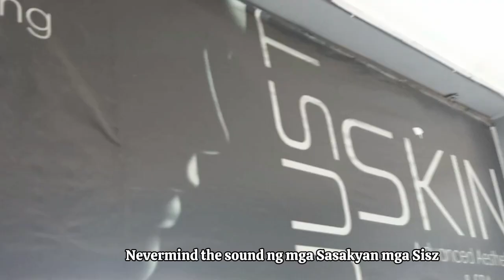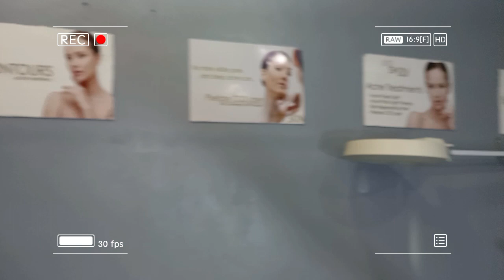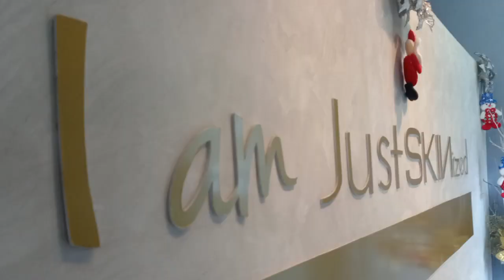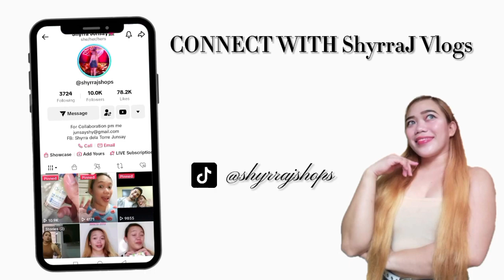JUSTSKIN AESTHETICS (It's Pomper Day) | Shyrra Junsay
📍Just Skin Aesthetics-Fairview
2nd floor Antrome Building 64 regalado avenue West Fairview Quezon City (same building with JRS EXPRESS)

📌Clinic Hours:
TUESDAY- SATURDAY
 11am-8pm, cutoff 7pm

MONDAY CLOSED‼️

 📍BUTUAN BRANCH

Services Offer:
V Shape Tadio Frequency
Skin Regenarating Peel Smooth and even  skin tone
Warts/Skin Tag Laser (Powered By Poxelase Spot Laser )
Barefaced Lived Confidently
V Contour
Cy max Ultra Laser E-Light + Rf Technology
Endermos Reshape

Acene Treatment ( acne pulsed Light, Acne Photo Light Theraphy, Skin Regenerating Peel, Pixelase CO2 Laser)
Pixelase CO2 Laser w/ Cryatherapy and Photolight)
Contours

AQua Peel ( Vorrtex Ultra Exfoliate , Ultra Extraction Vortex Peel Strata Fusion)
Body Ultra A Peel